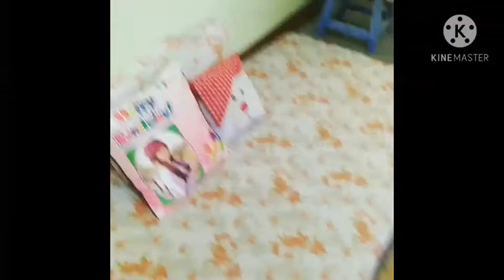My room new decor❤😍